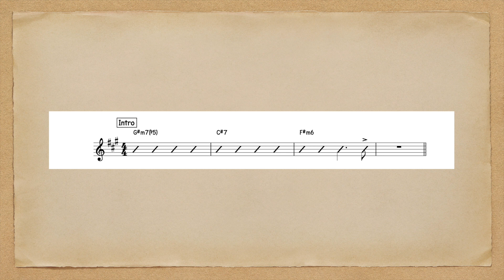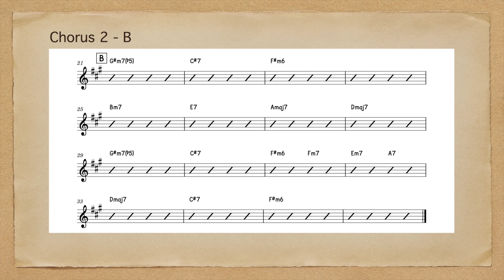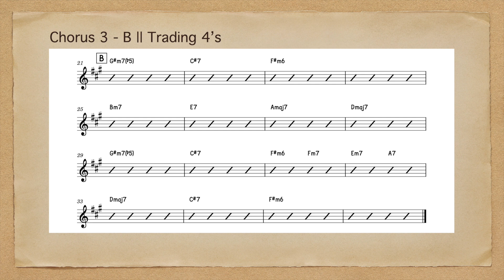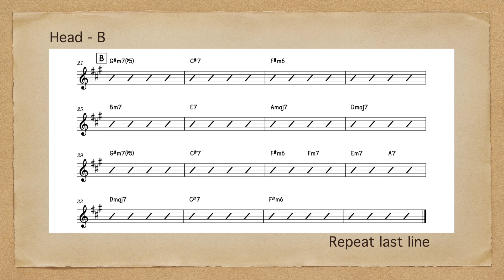Autumn Leaves | 140 bpm | F# minor | Jazz Swing | Bass & Drums Only | Play-Along Backing Track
Tempo: 140 bpm
Key: F# minor
Style: Jazz Swing
Form: 32-bar AABB
Arrangement: Intro, head, chorus 1, chorus 2, trade 4’s, head + repeat last line
Instrumentation: Upright bass, brushes
Original composer: Joseph Kosma

All instruments recorded and produced by Edwin Ling.